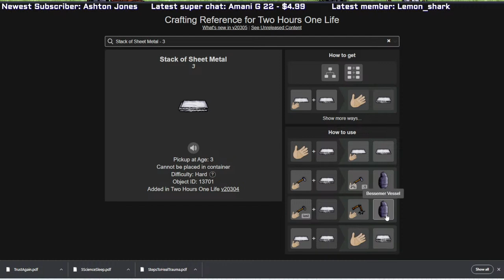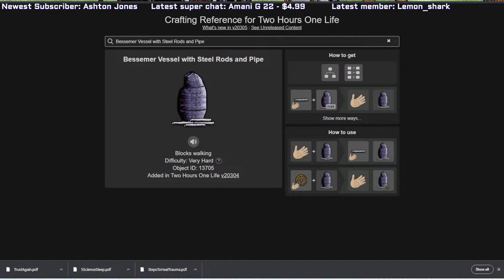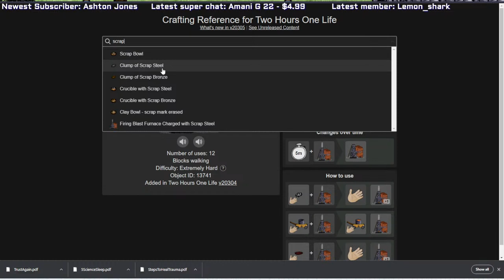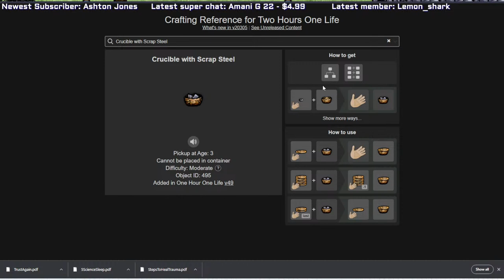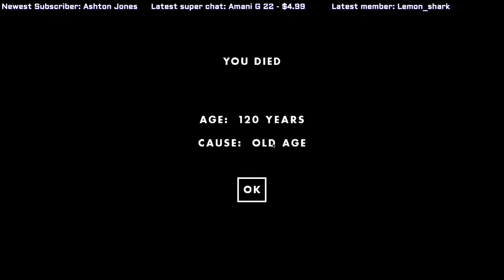⏳ Two Hours One Life ⌛ | Blast Furnace, Pig Iron, Bessemer Vessel